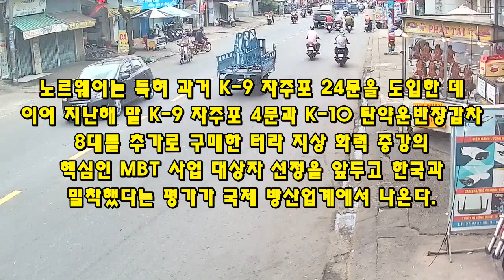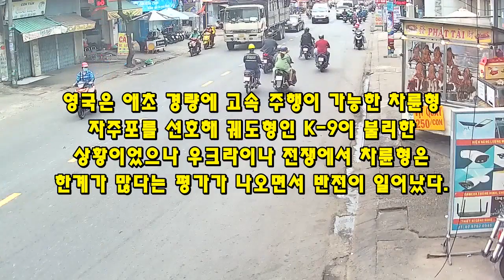노르웨이, 국익으로 독일 전차를 선택하지만 앞으로 닥칠 난관이 많다~!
207노르웨이, 국익으로 독일 전차를 선택하지만 앞으로 닥칠 난관이 많다~!